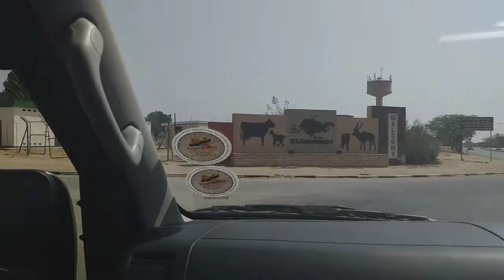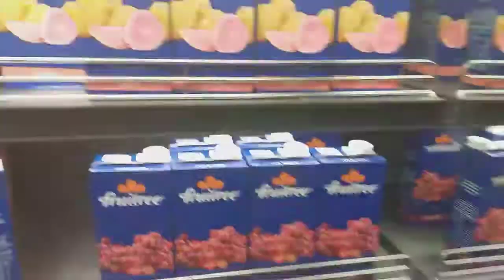travel Vlog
Went on a trip with some friends from work.